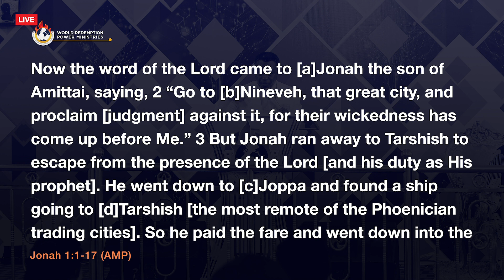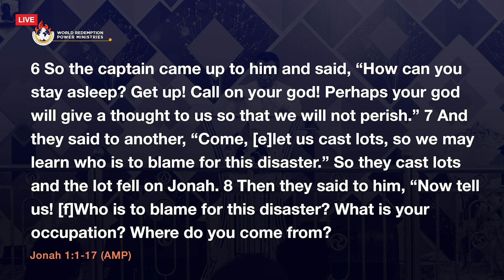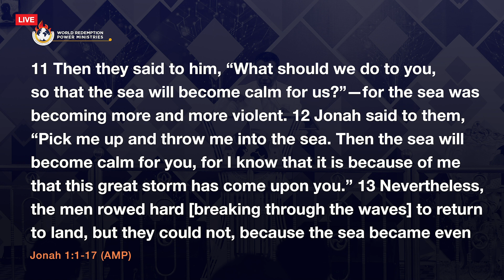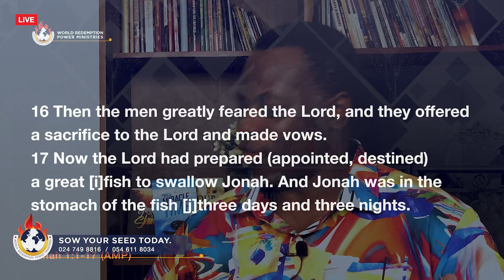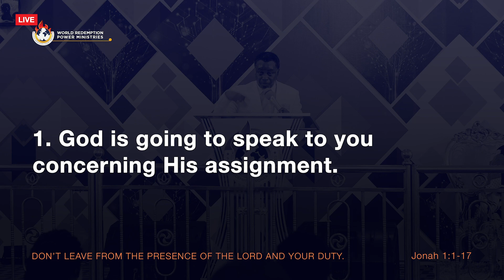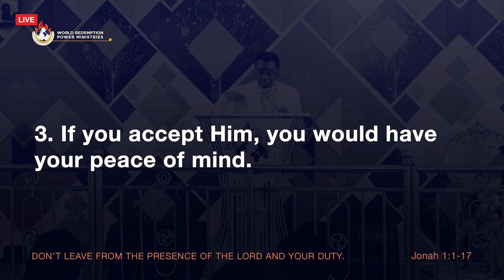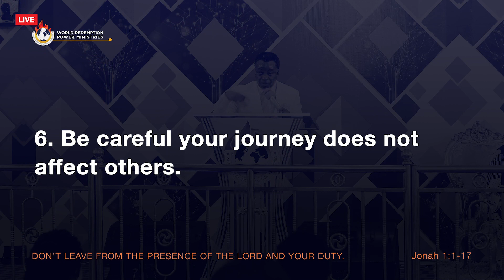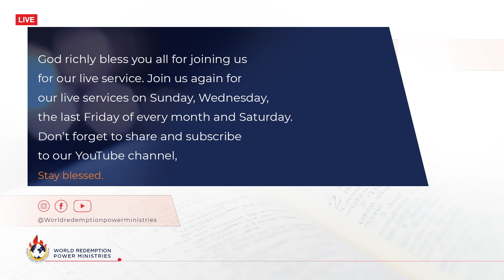SPECIAL MESSAGE FOR YOU. SAT. 17/10/2020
17th October 2020, 7:00am sharp for a Prophetic message from the HolySpirit and you shall be blessed